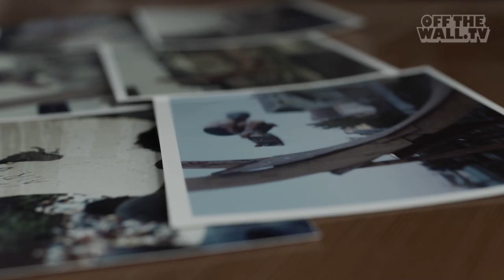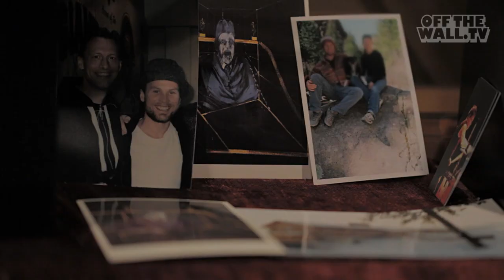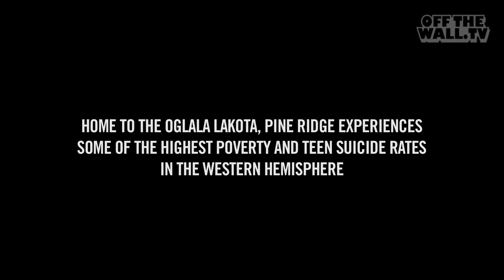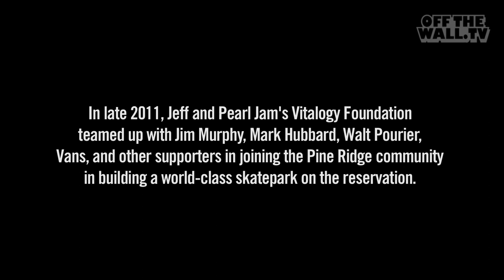Pass the Bucket with Jeff Ament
While achieving tremendous success in the music industry as the bassist and co-founder of Pearl Jam, Jeff Ament has made it a mission to pay it back as an activist, philanthropist, and skate park builder. Growing up with humble beginnings in rural Montana, Jeff witnessed not only the tranquility of rural life, but also the difficulties that can often accompany growing up in extremely isolated areas. Luckily, Jeff found skateboarding, fell in love with it, and discovered the self-confidence that it can inspire. Remembering his roots and the positive effects skateboarding can have on young people, Jeff currently helps build epic skate parks in some of the most rural and deprived areas in the west. His most recent venture on the impoverished Pine Ridge Reservation in South Dakota is maybe his most rewarding project to date.

Directed and Edited by Lukas Korver.
Creative Director Eliot Rausch
Directors of Photography Lukas Korver & Julian Tovar
Produced by Uber Content

Special thanks to all the Pine Ridge Park supporters, including:Jeff Ament and Montana Pool Service, Jim Murphy and Wounded Knee Skateboards, Walt Pourier and the Stronghold Society, Mark Hubbard and Grindline Skateparks, Pearl Jam's Vitalogy Foundation, The Tony Hawk Foundation, Vans, Ben Harper, Chris Sacca, The Eagle Bull Family